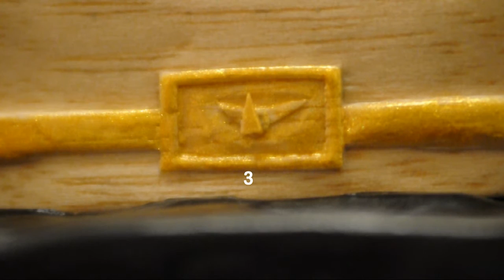Broken Clock 2016_How to read the time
The Clock Shop

Breakdowns are an unnecessary and imperfect element. They represent a sub-optimal state with flaws added on.
The presence of a breakdown also entails a need for fixing. But all of this – the process of fixing what is broken, of taking the time to ponder why something stopped working –is only possible when you have the time. There’s a saying: “If you fall down, you might as well get some rest.” So it is that a certain ease and leisure arises merely from fixing something that’s broken. Taking the time to look closely at something coarse and cracked, putting that effort into recovering it, is not about the mere function of the broken object. It is in this restorative sense that we wish to call to mind the meaning of the word “breakdown.”

Whether it’s a broken clock or a broken lightbulb, the clocks here only tell you the time if you look inside. These are clocks that can tell you the time with a broken second hand, that let you know if you knock on a broken piece, that inform you through the blinking of a lightbulb.